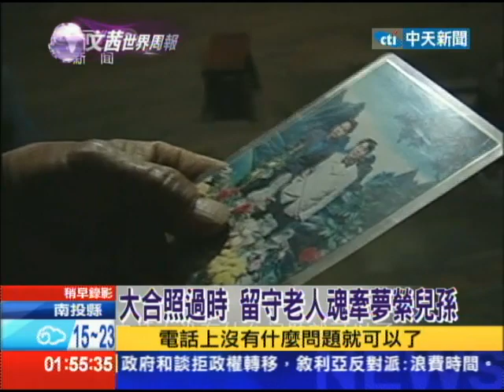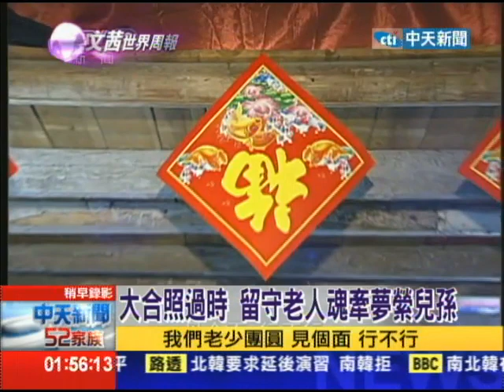2014.02.15文茜的世界周報／大陸經濟起飛 窮鄉留老幼孤獨過年